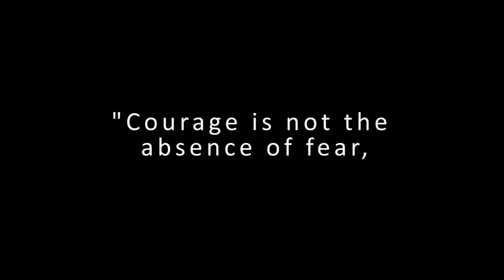54th Frederick Police Department Academy Class